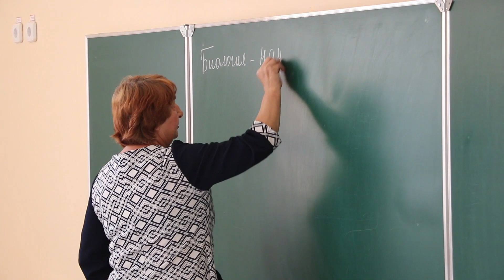Наши учителя: Наталья Митрофановна Жунтова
В Год педагога и наставника рассказываем о наших учителях